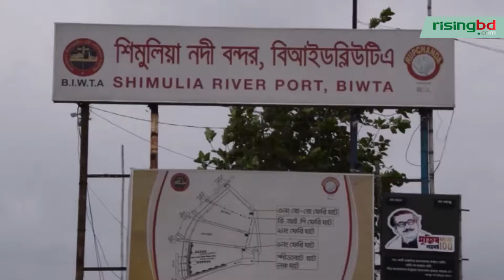শিমুলিয়া ঘাটে ঘরমুখো মানুষের ঢল ||Risingbd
মুন্সিগঞ্জের লৌহজং উপজেলার শিমুলিয়া ও মাদারীপুরের শিবচরের কাঁঠালবাড়ী নৌরুটে ঈদে ঘরমুখো মানুষের ভিড় বেড়েছে।